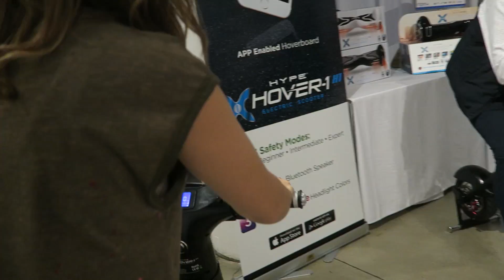GIANT HATCHIMAL SCARES BABY!! | Sam & Nia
We went to the toy fair in New York, City and got to meet the worlds biggest hatcnhimal, play with all the latest toys, and crash hover boards.